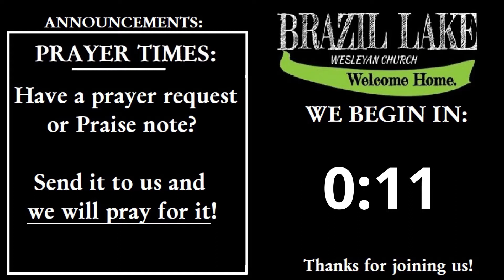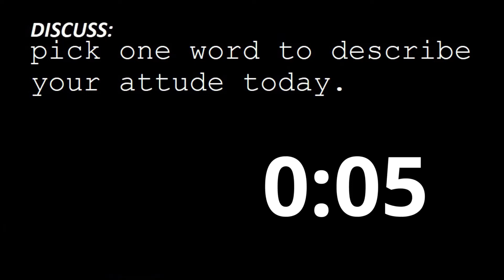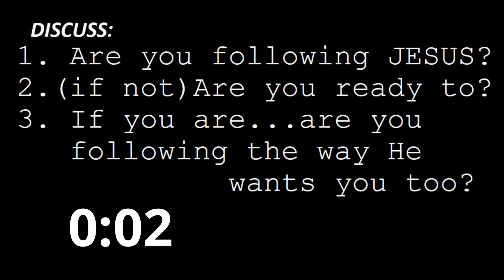CHURCH! May 24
Glad you joined us! I hope this is an encouragement to you this week!
Song played: “In the garden” 1913 By C Austin Miles